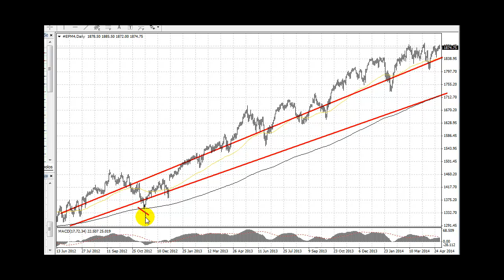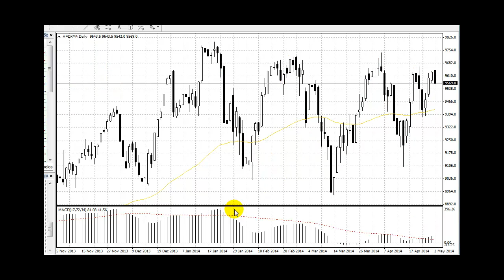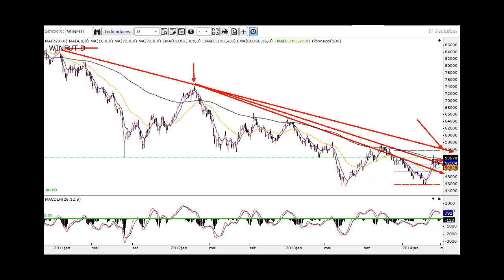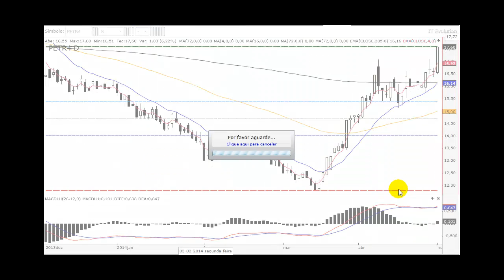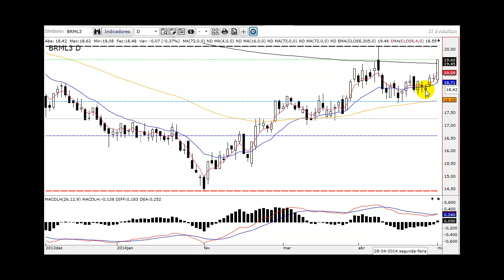Análise Técnica Bovespa e Índice Futuro 02.05.2014